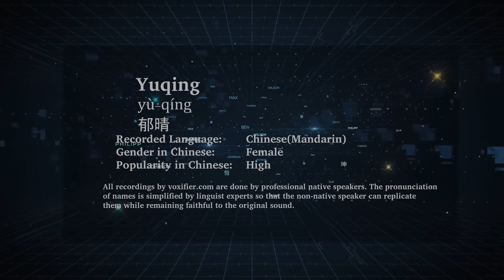How to Pronunce Yuqing (Yù-Qíng, 郁晴) in Chinese (Mandarin) - Voxifier.com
This is the Chinese (Mandarin) pronunciation, gender, and phonetics recording of the name Yuqing (郁晴, Yù-Qíng). The same name may exist in other languages with different pronunciations. Check the meaning of name along with other possible pronunciations or similar names for free Voxifier uses the help of expert linguists to simplify pronunciations by replacing some special sounds with sounds more commonly available across all languages.